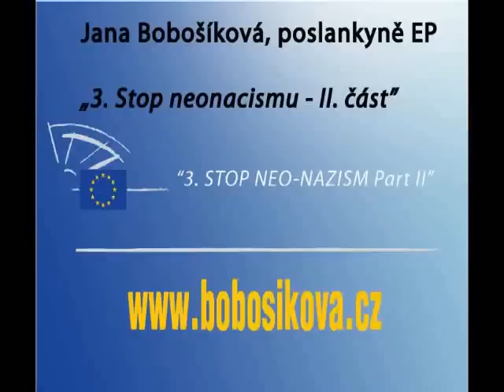STOP NEO-NAZISM Part II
Jana Bobošíková, Member of European Parliament, talks about her appearance at the blockade of Neo-nazi march on Saturday November 10.